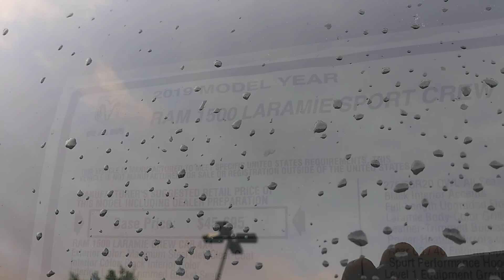2018 Ram 1500